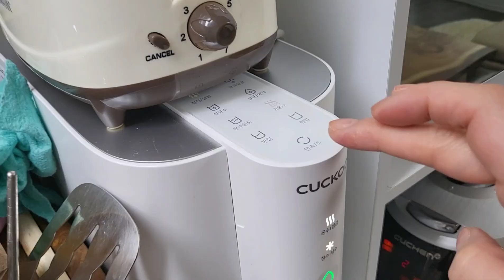🥢이춘삼(이것이리얼 춘장 삼39.6%)리얼 짜장라면 먹방 Eating show of Lee Chun Sam Real Chun Jang Jjajang Ramen.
😁😊자주 방송을 못해드려 죄송합니다..
하는일도 있고,, 이것저것 하다보니 바쁜 핑계로 잘먹지도 못하고,영상을 찍고 편집할 시간이 없어 업로드를 하지 못하네요~
시간 나는데로 여러분 볼수 있도록 애쓰겠습니다.
부디 🙏 무탈하시고 꼭!!! 건강하시고 행복하시고 새해엔 복 많이 받으시길 바랍니다~^^
제 나이 50넘어서도 반갑게 뵈었음 합니다~^^👋👋